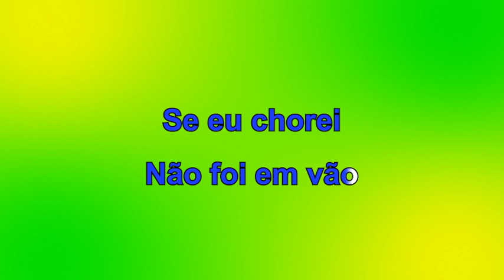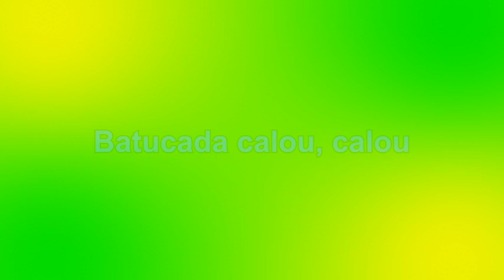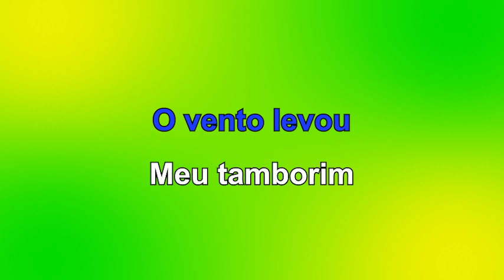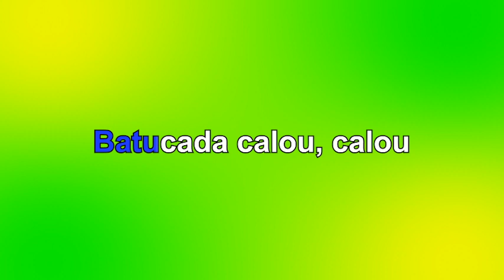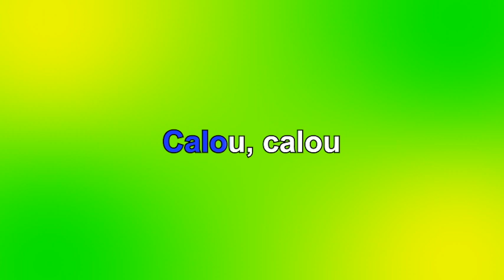Mark-Oke Brazil - Flávio Venturini - Pierrot - Karaoke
Writter:  F. Venturini - Murilo Antunes

Lyric:
No carnaval
Se a gente quer
Pierrot, vira anjo, fantasia de papel

Se eu chorei
Não foi em vão
Pierrot quando chora é sinal de solidão

Foi no carnaval
Me apaixonei
Madrugada caiu do céu
O vento levou meu tamborim
Batucada calou calou